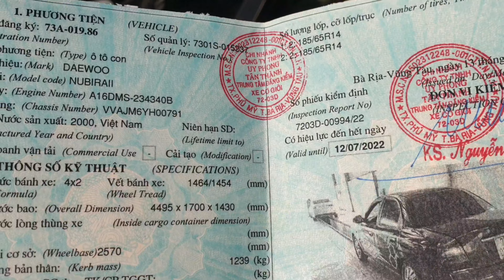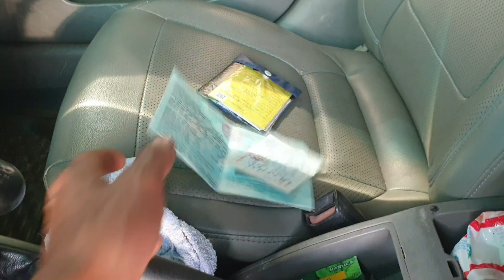daewoo nubira 2000 ô tô cũ giá rẻ 0796822220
daewoo nubira 2000 ô tô cũ giá rẻ